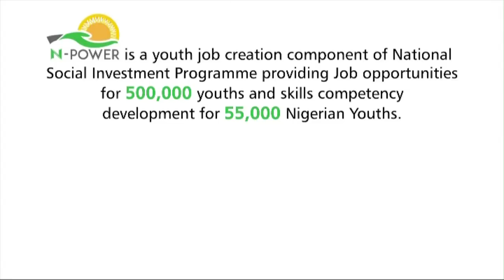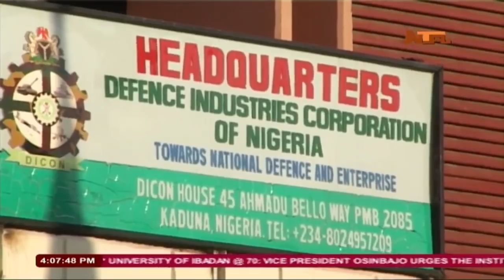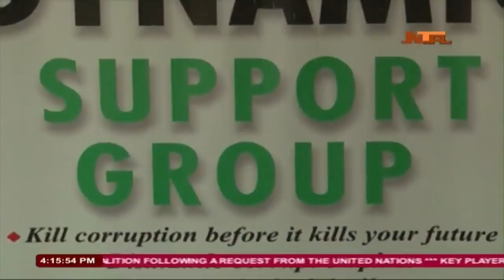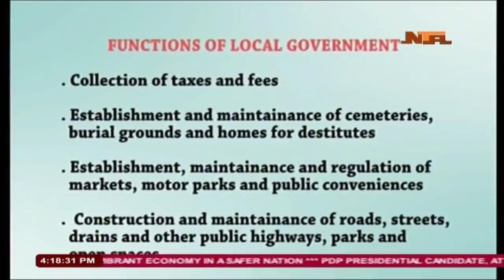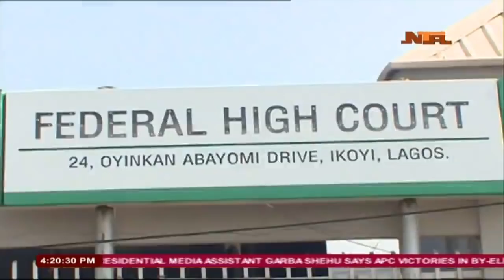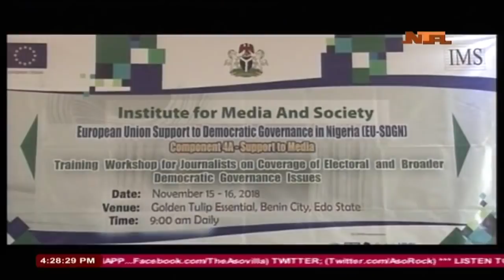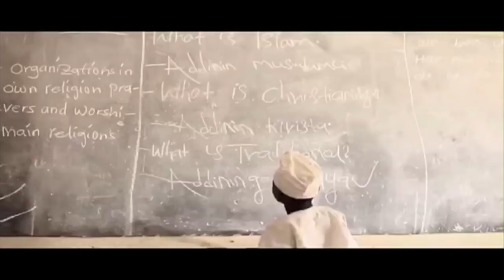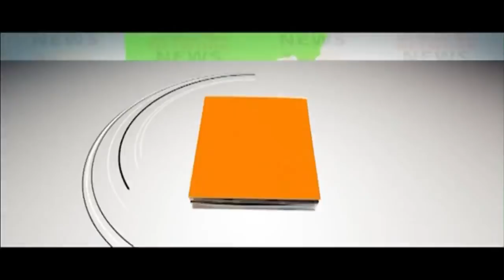NTA Live Stream